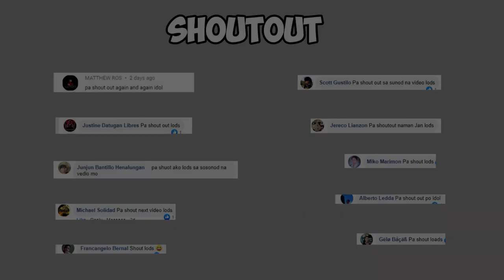"NEW ROS UPDATE" White DRAGON Wingbuddy ROS LOBBY Ghillie map #239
Merong new ros update august 19 2020 at nagbibigay ito ng mga bagong changes sa ROS. Hindi lang new ros skins and dala ng bagong ros update, pati changes sa Ghillie map. There is a new supreme supply at tsaka merong major changes sa ghillie map dahil naging permanente na dun ang train update.

Makukuha natin sa Supreme supply ang mga bagay na to.
- White dragon wingbuddy skin
- Bow armed Monk skin
- Armed monk skin set
- Lobby - The arrival
- Love scooter
- Challenger car skin

Binago din ng update nato ang ROS ghillie map dahil naging permanente na ang train at sa kasamaang palad, ito ay nagiging dahilan na lalo pang nag lag ang game. Panay FPS drop pag nadaanan mo ang mga daan at hindi maganda ang pagkagawa ng mga ito at sa opinion ko lang ay lalong nakakasama sa mapa. Hindi narin maayos ayos ang ros auto close bug, gumawa pa sila ng bagong update kahit kalalabas lang nga mga huling update na ros lego man skin o mas kilala na ros toy brick skin at yung ros tinman skin set. Meron din ros orca drone skin at mga skins like ros killer rabbit at yung bagong suv skin.